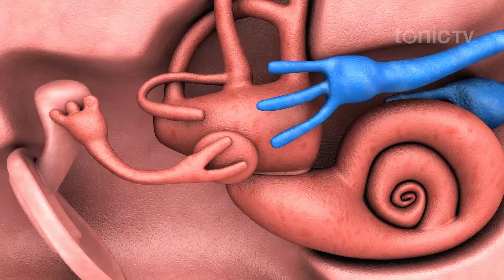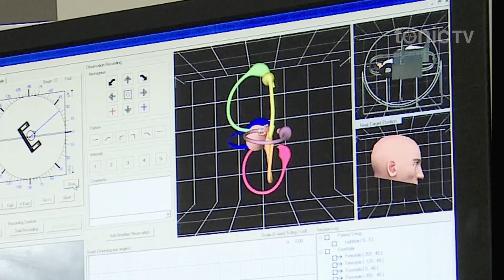What causes dizziness and vertigo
Everyone feels dizzy from time to time. Some of us even get dizzy for fun, but it’s no fun when you have no control over it and it hits you out of the blue. It’s a horrible feeling as the blood rushes to your head or away from it – the world spins and you lose your balance. So what is dizziness and how do you know when it’s a sign that something could be wrong? Casey catches up with Professor Michael Halmagyi of the University of Sydney.

Tonic TV | T-S068 | S02E12